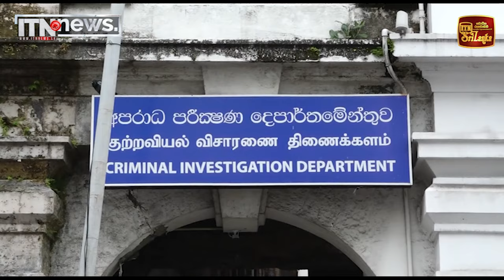තුෂාර ඉදුනිල්ට එරෙහිව මාලිමාවෙන් පැමිණිල්ලක්